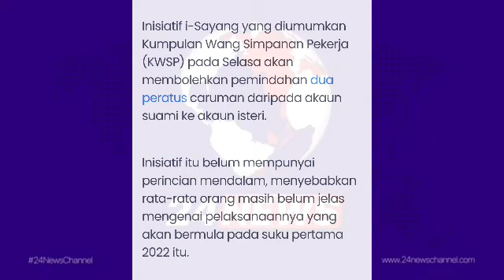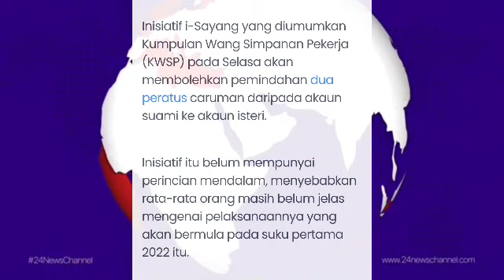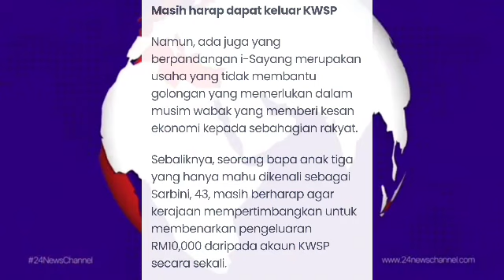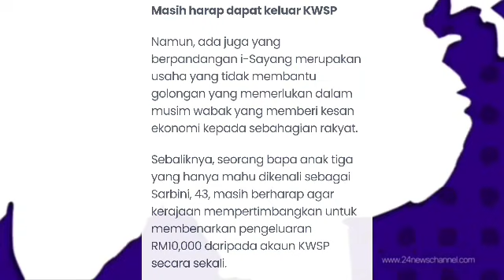RAMAI LEBIH MEMILIH I-CITRA RM10K BERBANDING I-SAYANG KWSP ??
I-SAYANG
I-CITRA